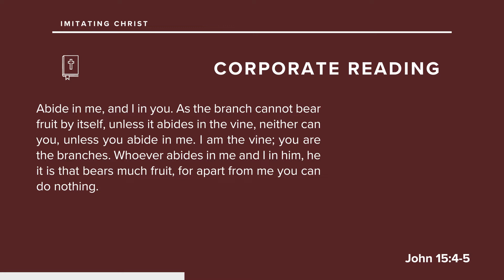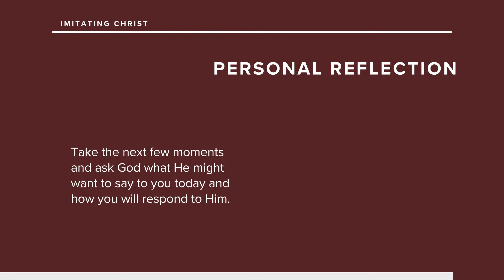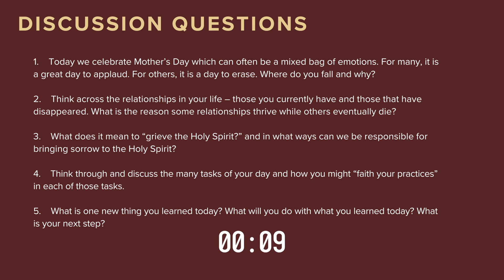How Do I Live in the Holy Spirit? | But Wait... There's More | Week 5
You’ve seen the late-night infomercials. “It slices, it dices, but wait, there’s more!” You give in and end up with a knife and also a chia pet! In a similar way, God has more for you! More than the status quo. Jesus loves, He forgives, and He offers eternal life, but wait, there’s more! There’s more to life than what you are probably experiencing. Are you willing to take the offer?

Speakers: Ryan and Amy Smallwood

Visit us!